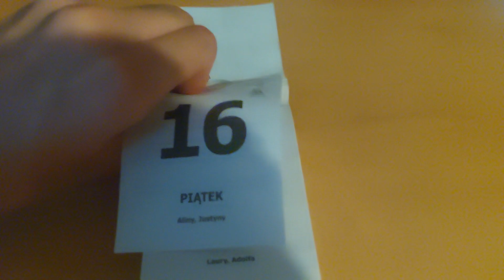(Day 168/365) Removing a sheet from a Polish calendar every day